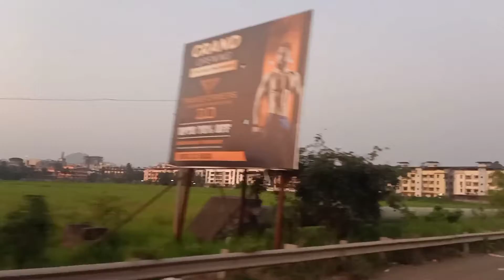Kickboxing Training For State Championship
daily vlog#130 kickboxing training state championship pune maharashtra karate# kung-fu#martial arts Training school#bxrank fair Fair and handsome#meadows gamer#modicare youtube YouTube videos#YouTube search#viral video#worldwide viral